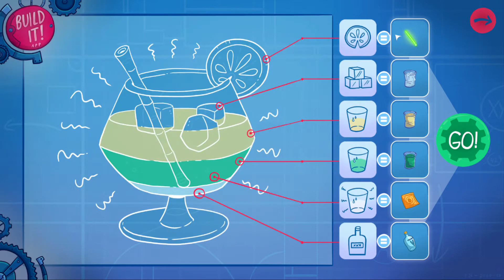Leisure Suit Larry Wet Dreams Dry Twice * Español * Parte 09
Consiguiendo el cóctel "Definitivo".